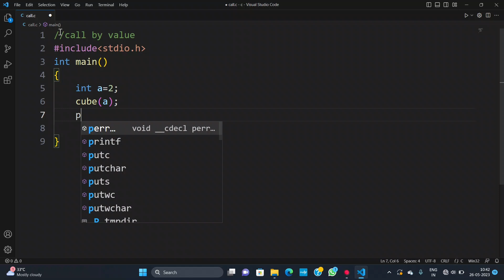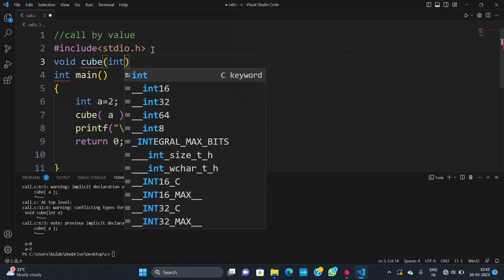Function Problem solved #4 C Programming